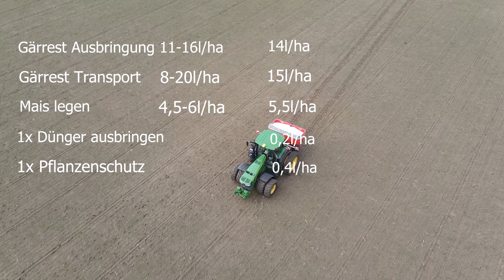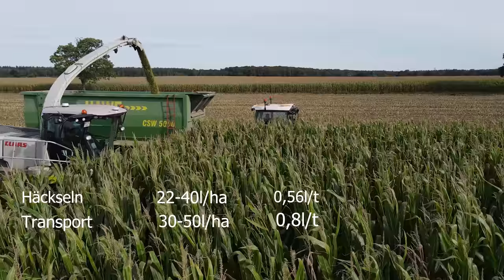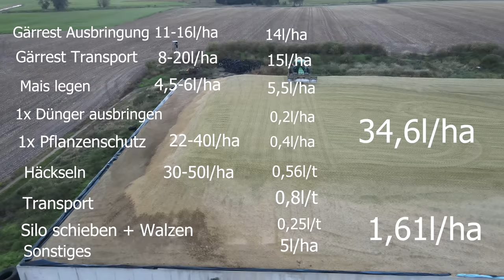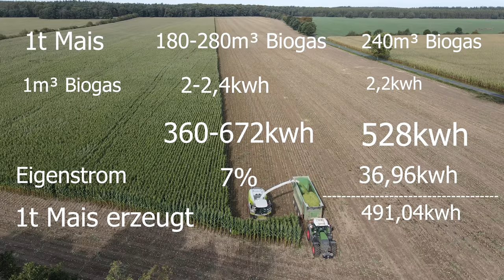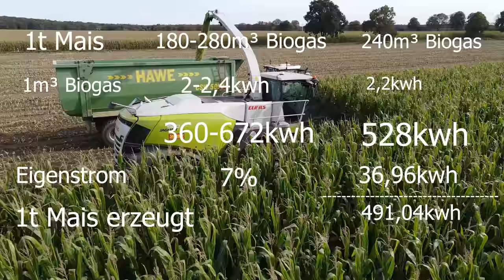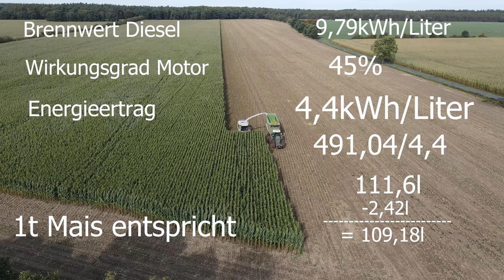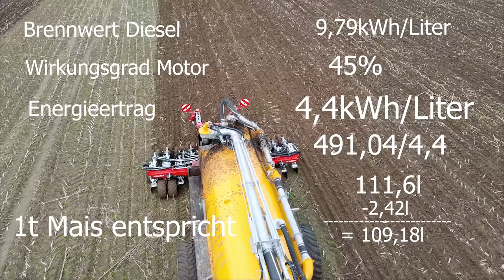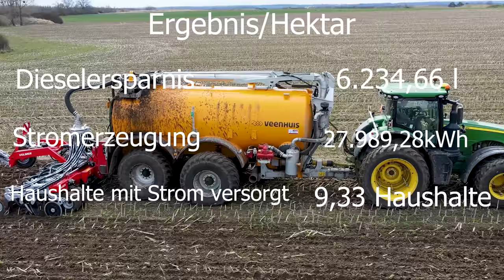Wieviel Strom erzeugt eine Tonne Mais? Stattdessen einfach Diesel verbrennen?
Es wird viel behauptet rund um das Thema Biogas. Unter anderem das es sinnvoller wäre einfach den eingesetzten Diesel den man für die Maisproduktion benötigt, direkt in einen Motor einzusetzen und somit Strom zu erzeugen. Aber macht das wirklich Sinn?

Merch

John Deere
Volmer Culex
Stip-Till

Mein Equipment

Kameraeinbindung